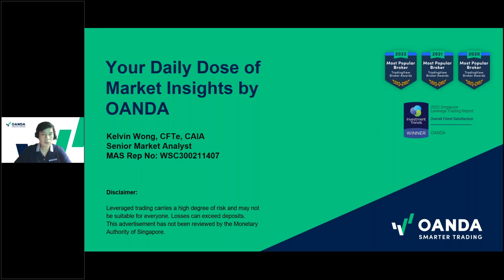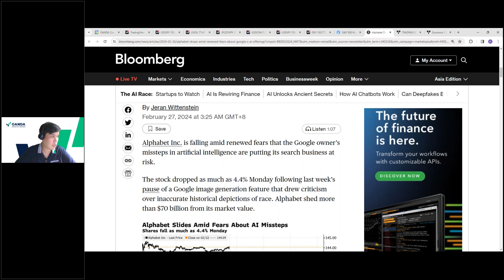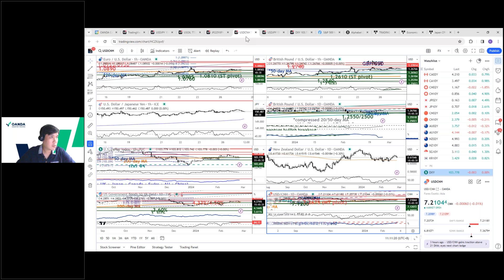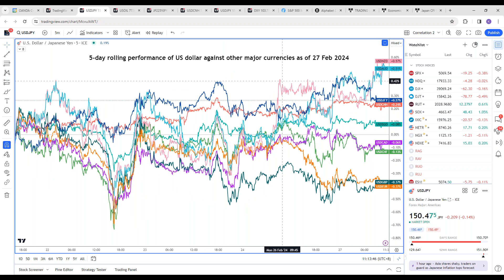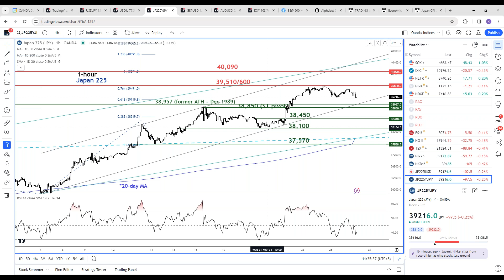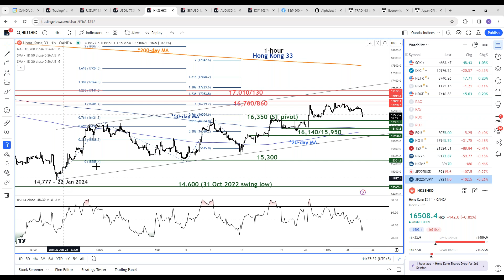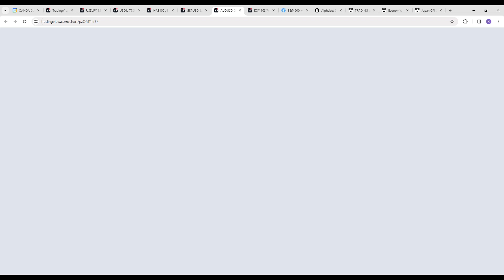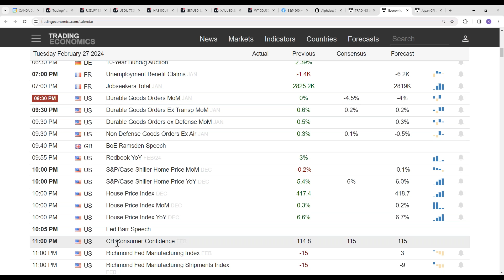27 Feb 24 ~ Your Daily Dose of Market Insights by OANDA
Contracts for Difference (CFDs) are leveraged products and carry a high level of risk. It may not be suitable for everyone. Losses can exceed deposits.

Highlights of key events, data & short-term technical outlook by Senior Market Analyst Kelvin Wong to kickstart your day on 27 Feb 2024, Tuesday.

Key events/data: The underperformance of Alphabet (-4.5% yesterday, 26 Feb) due to a pause on its AI Gemini feature was a drag on the major US stock indices yesterday.
Japan's core-core CPI (excluding fresh food & energy) for Jan came in at 3.5% y/y, higher than the consensus of 3.2% y/y.

Key events/data to look out for today: US Durable Goods (Jan), Conference Board US Consumer Confidence (Feb), Fed Speak (Barr), BoE official Ramsden speech.

Short-term technical outlook: US Wall Street 30, US Nas 100, Hong Kong 33, Japan 225, Germany 30, EUR/USD, GBP/USD, AUD/USD, USD/JPY, Gold (XAU/USD) & West Texas Oil.